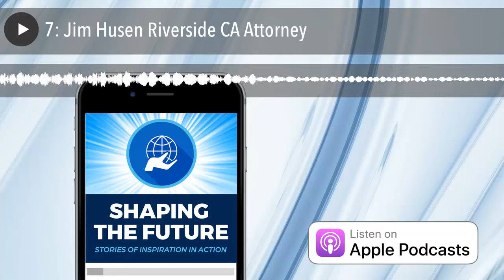7: Jim Husen Riverside CA Attorney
QUOTES:
"The people I have met along the way broadened my horizons."
"It's fun to figure stuff out on a deeper level."
"It's important to be able to adapt and change."
SHOW NOTES:
Jim Husen is a Forensic Psychologist, focused on Child Custody Evaluations. He is a man of transition, with a career spanning Missionary, to Pastor, to Lawyer, to Therapist. In this episode, we'll cover the long process of trial and error Jim had to take to get to where he is now, and how he discovered his heart in ensuring the safety and security of children growing up in abusive homes.
TIME STAMPS:
[3:01] What is the biggest challenge Jim faced in his legal career, prior to his career change?
[8:11] Jim's process of getting out of a rut and transitioning from lawyer to his new career
[14:23] What are some of the biggest challenges Jim faces now?
RESOURCES:
Mindsight - Daniel Siegel

A Case Study Treating Complex PTSD - Jim Husen